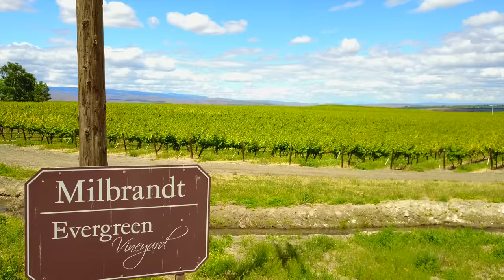Milbrandt Evergreen Vineyard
Ancient Lake Wine Company, owned and operated by the Milbrandt family, located in George, Washington, provides unparalleled grape-to-wine and wine-to-bottle winemaking capabilities in Eastern Washington. The integration of custom winery services offers one-stop-shopping for wineries including crush to bottle, tank and barrel storage and case goods warehousing.